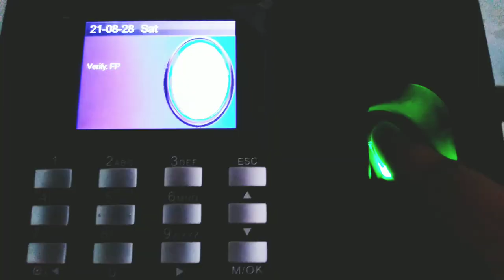WORK FOR THE FUTURE | CAREER LIFE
Musician: @iksonmusic